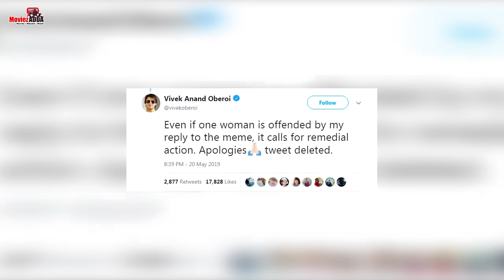Aishwarya Rai's Daughter Aaradhya Bachchan INSULTED Again For Her Legs And Hands